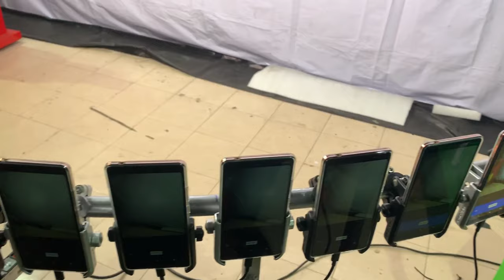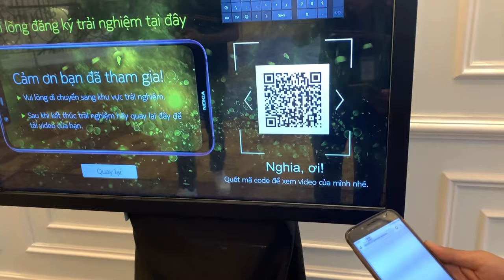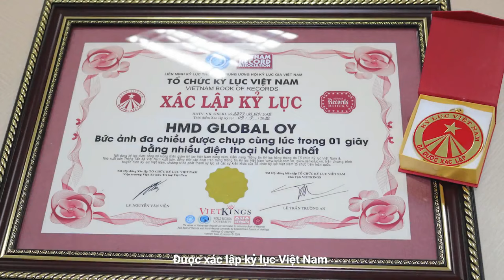[ALTA MEDIA] 360 DEGREE TIME - FREEZE PHOTO BOOTH RIG WITH 24 MOBILE CAMERAS (FULL VERSION)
💥 Project: Nokia - "Beauty of Yesterday" 💥

Kỷ lục Việt Nam Vietnam Records - “Bức ảnh đa chiều được chụp cùng lúc trong 1 giây bằng nhiều điện thoại Nokia nhất”
The 360-degree time-freeze photography rig with 24 mobile cameras is a state-of-the-art device designed to capture amazing moments from any angle. This innovative device is perfect for events, parties and brand activations as it offers a unique and interactive experience.